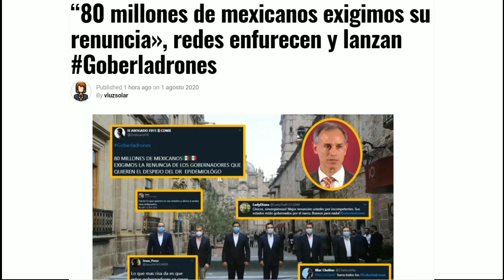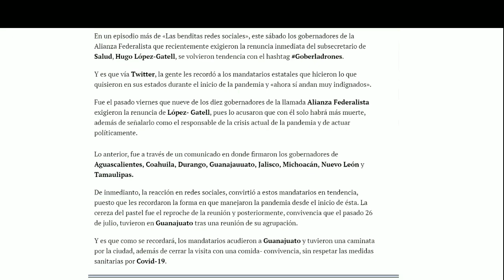GOBERLADRONES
LOS GOBERNADORES DE OPOSICIÓN CONOCIERON LA FUERZA MAS PODEROSA DE MEXICO